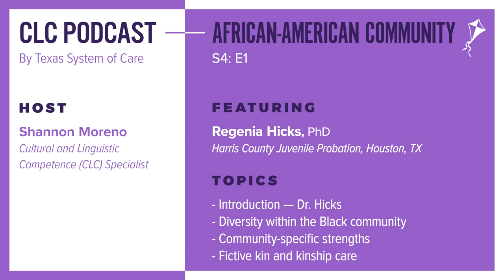CLC Podcast — African-American Communities: Episode 1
Featuring: Regenia Hicks, PhD (Harris County Juvenile Probation, Houston, TX)

Texas System of Care CLC Podcasts are intended to take a deeper dive into clinical considerations of working with various populations. Each new series focuses on a different community that has been previously discussed in an episode of our webinar series, the ABC’s of CLC.

We recommend viewing our webinar for the specific community discussed before tuning into our podcast series to clarify terms and phrases used during the recording. You can access our ABC’s of CLC webinar on the African-American community